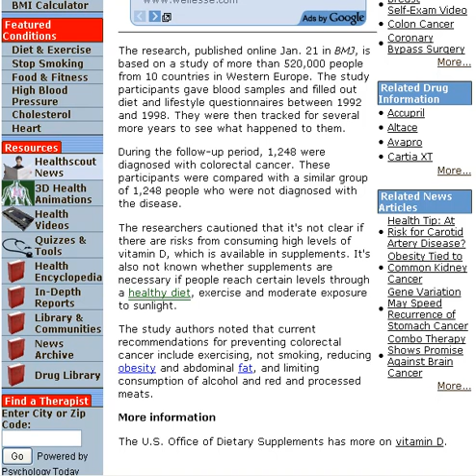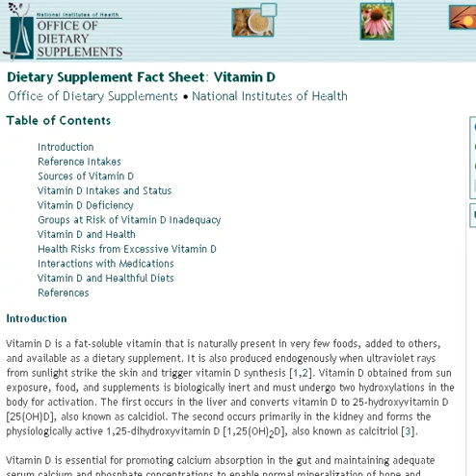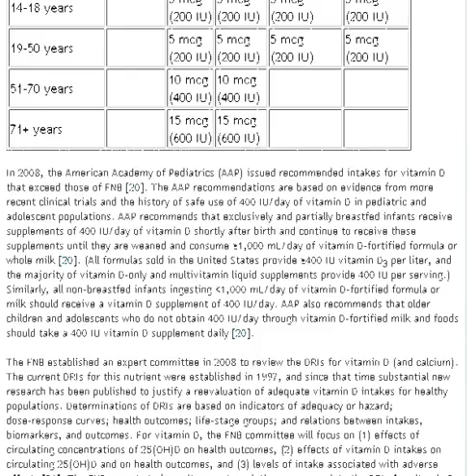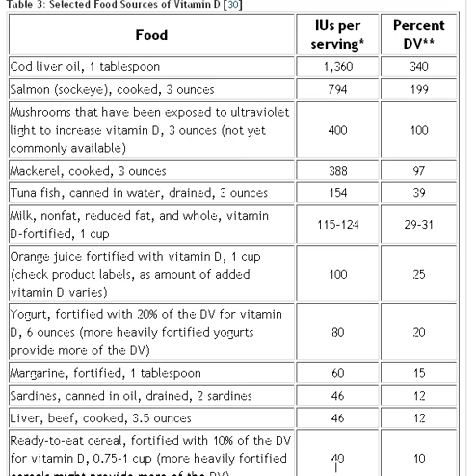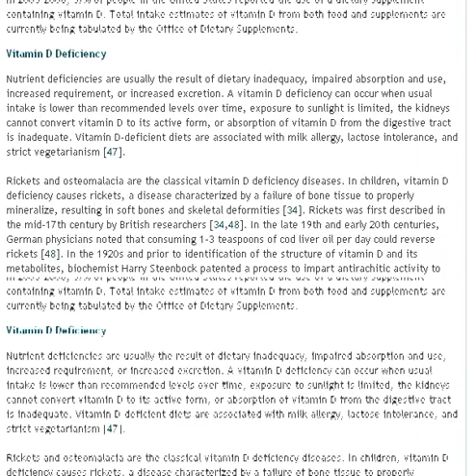VitaminD-new information from the BMJ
Vitamin D has many roles within our body, maintaining bone, Immune functions, reduction of inflammation, Brain function, and now reducing our risk of cancer.